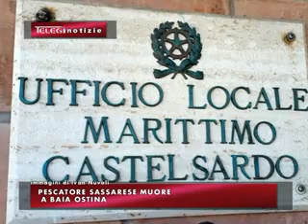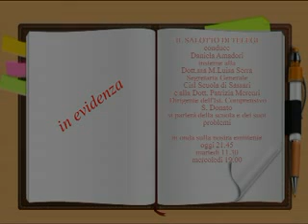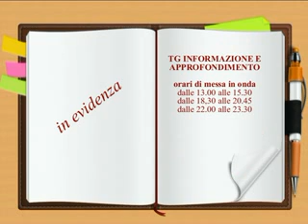TG 30 MARZO 2015